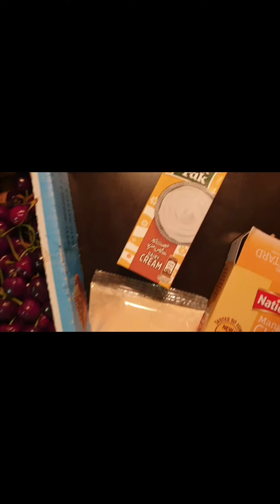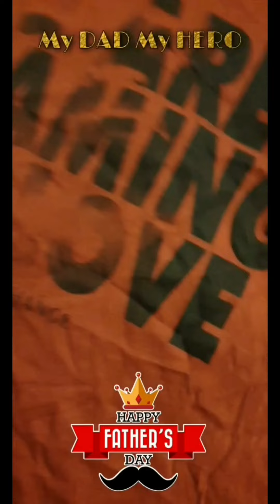My Weekend With My Family ll Kids